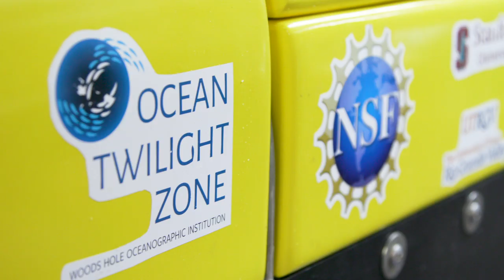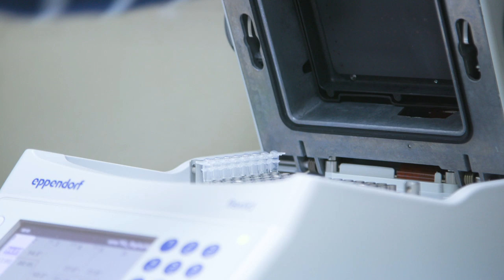Jellies of the Twilight Zone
Jellyfish have lived on earth for more than 600 million years and boast a diverse evolutionary history. Most jellyfish species live in the Twilight Zone. Little is known about this ocean region since it is vastly unexplored, but Woods Hole Oceanographic Institution is on a mission to change that. With their new Mesobot, the institution plans to study the Twilight Zone and the creatures that call it home.